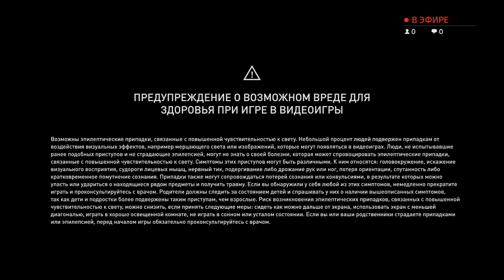Assassin's Creed Syndicate Джек-Потрошитель Прохождение